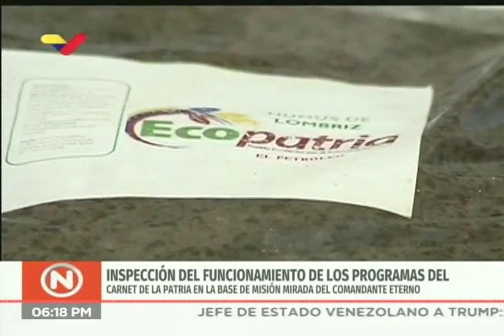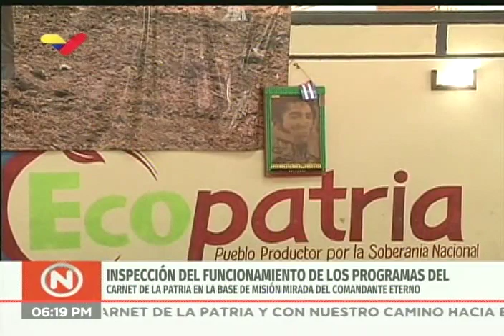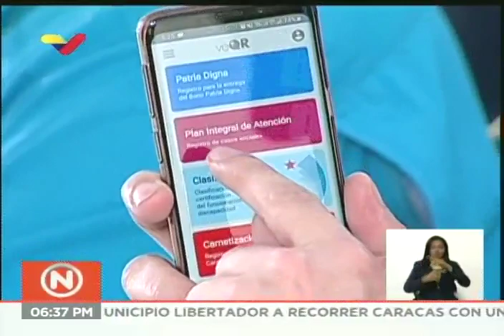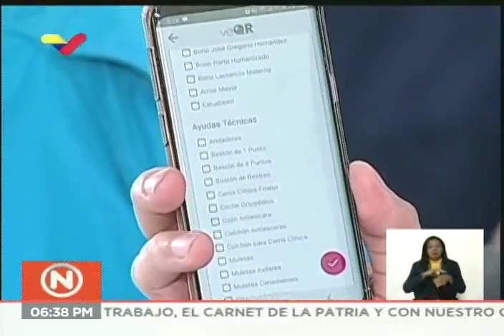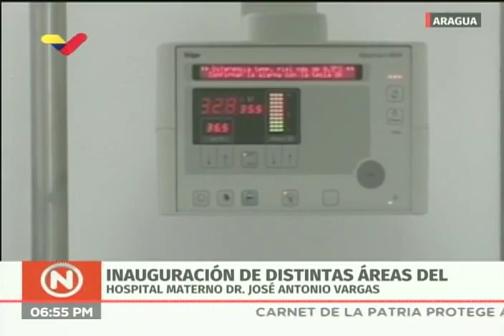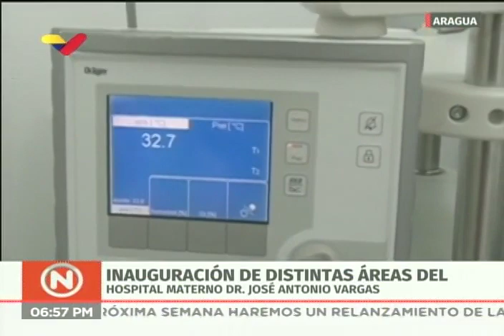Presidente Maduro en el 3er Aniversario del Carnet de la Patria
Acto el 6 de febrero de 2020 con el Presidente de Venezuela, Nicolás Maduro Moros.